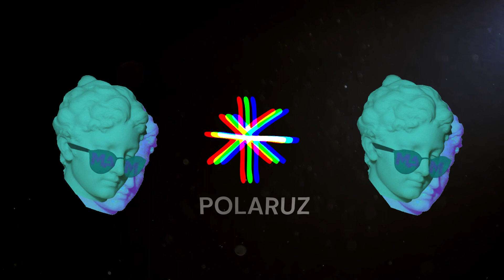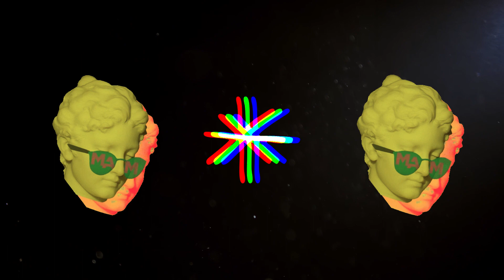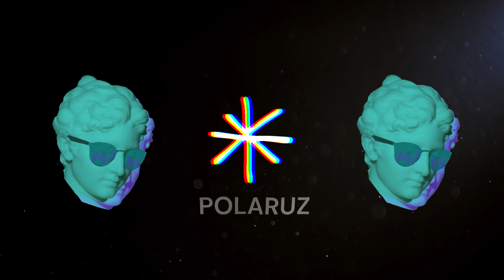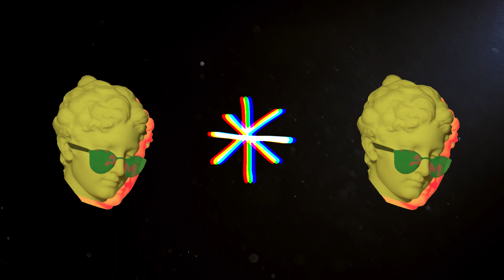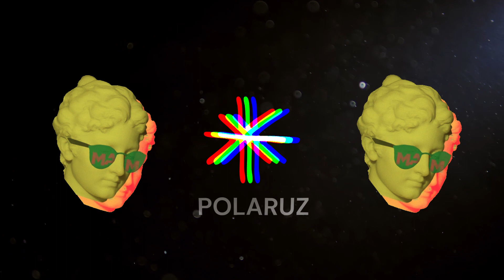House Mix 2023 - POLARUZ (Max Styler, BIJOU, Kyle Watson, Fisher, CID, More)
Weekly short mixes? Let me know if you guys would like that. This one's a fun one, let's wake up the neighbors!!